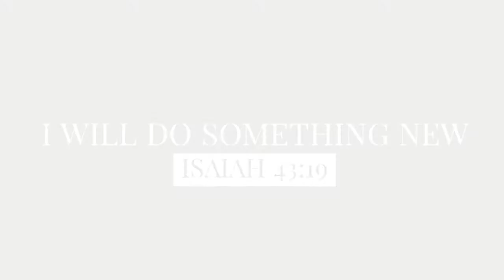Pastor Herman Wilken-I will do something new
Welcome
Thanks for joining us online
as Brandon Wilken shares with you
More info Visit
brandonwilken2.home.blog

Please "Click" to get Notified when we Broadcast live on Facebook we pray that every Message will be a great blessing in your Life

Shaketh Nations Ministries

shakethnationsm

Shaketh Nations Tv

On our program we wil start to pray for people remeber nothing is impossible for God please email your name and your prayer Request to

Your name will be read and will be prayed for live on our Program

This ministry is started by Brandon Wilken wich began preaching at the age of 14 years old from there on the lord just started to open doors Today the gospel is being preached on the air live via Live Broadcasting or Radio Broadcasting we are excited to see what God is going to do the souls that will be won living the calling of international evangelism our plan is to have crusades around the world reaching the lost with the Cross we believe that a great move of God is comming if you want to be part of this ministry connect with us Today

brandonwilken2.home.blog